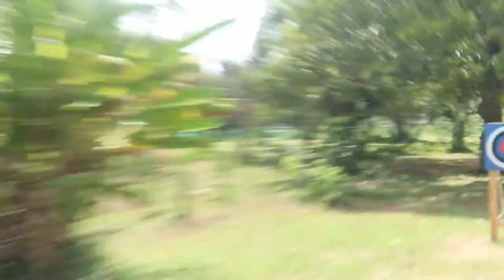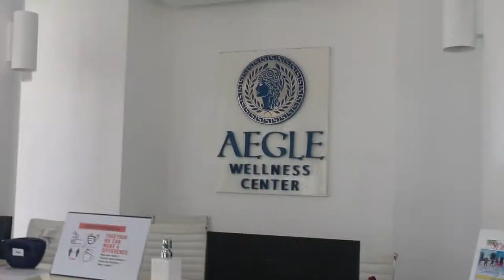Things you can do in Balesin Island!! | Matthew Tan Vlogs